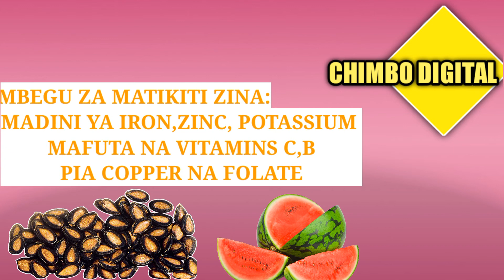MAAJABU 10 YA MBEGU ZA TIKITI MAJI MWILINI